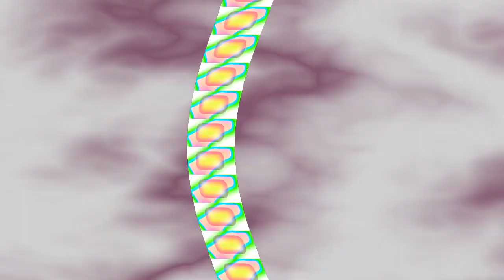Take it with a grain of salt (and maybe sugar too)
Round 20/26 of my Latinic Alphabetical Tennis. Source: Tense1983 - Russian or Ukranian or fаkin Arab.mp4